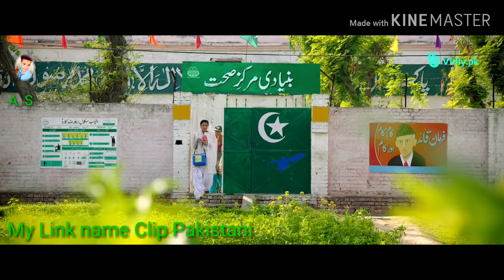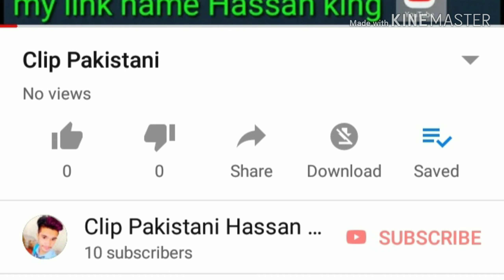Tenu Takiya Bina Ni Dil Rajda full song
A. S jani